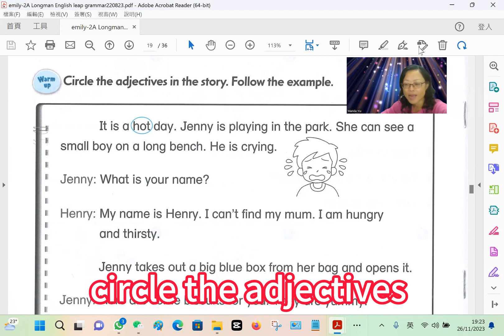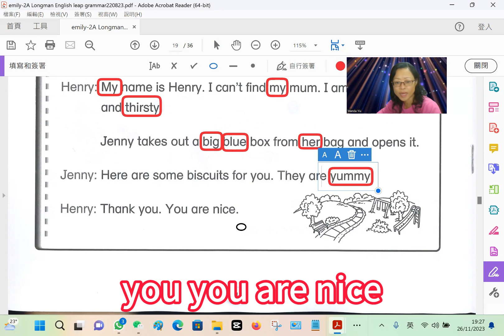[廣東話 香港課程] 小學2年級上學期 英文文法第12課 -emily grammar book unit 4 A15